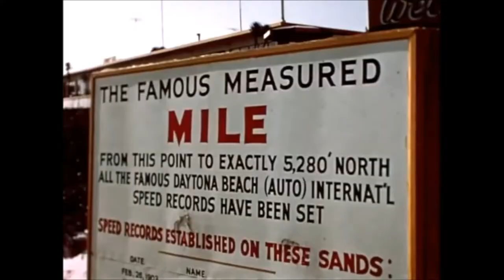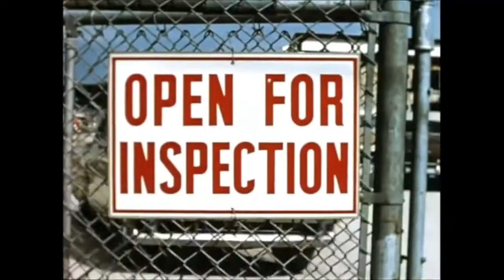DAYTONA BEACH SWANG (prod. by JDF) | instrumental chill jazz sample trap beat